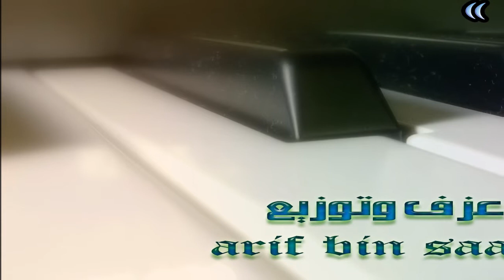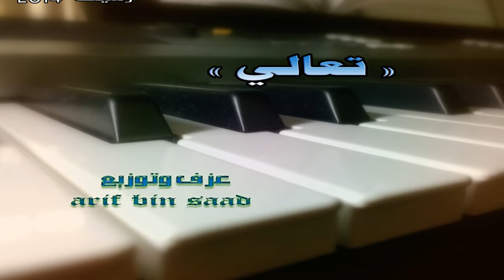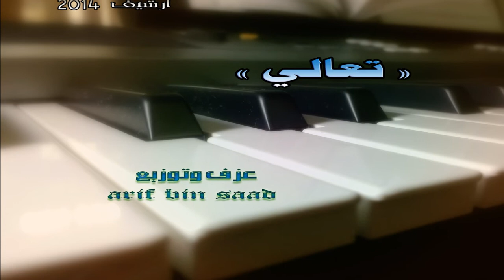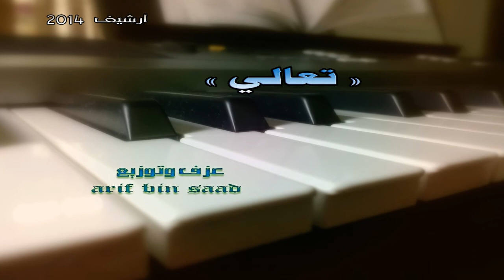تعالي ـ عزف وتوزيع arif bin saad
تنفيذ مونتاج / arif bin saad